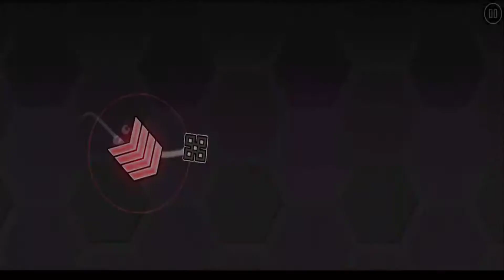[GD] 5 Random Hard Levels #374 (Mobile)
Bro!

5.Quicky By -
Song:Step Polargeist
ID:2570

4.Umbra By Aiyamii
Song:Paperskies Umbra ft.Reflekt
ID:60881702

3.Our Heart Is Broken By HutniX
Song:ColBreakz & Ramstar Frozen Heart
ID:60593138

2.Load After Load By EliNox
Song:Lockyn Load
ID:65129785

1.Diversity By Nevec
Song:Tak Pae Ki Meganeko Remix
ID:32618833

Also if you can you can use the "Super Thanks" button to support me as well.

If you like Elictric Unicycles you will love these (Kingsong,InMotion&GotWay) which are really good EUC from Korea this shop only ships in EU oh and also if you use my code andre you get a 3% discount.(Check it out if you like it)

Thanks!

A:Pluto

A:Sport,going out&hiking

Q:Which editors you use?
A:KineMaster&PowerDirector

A: No